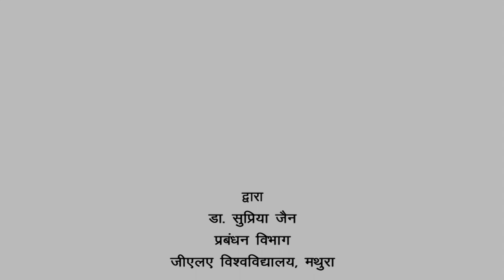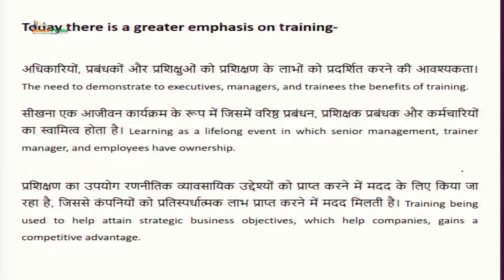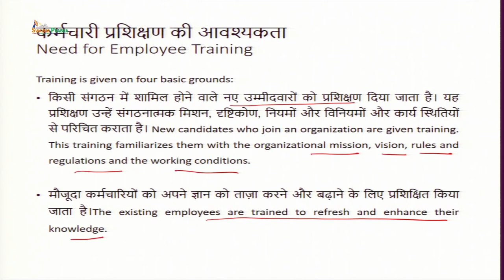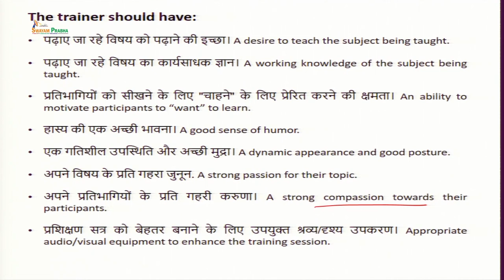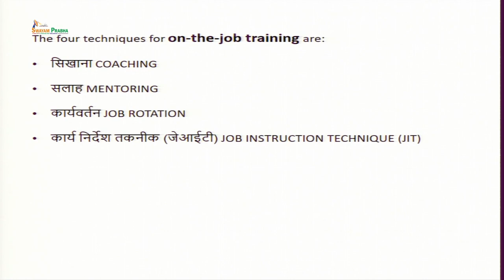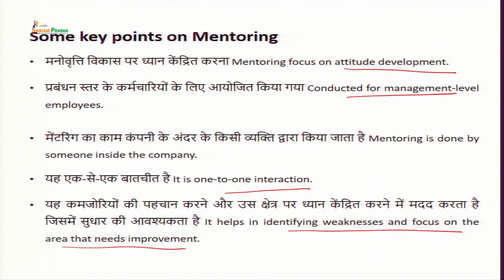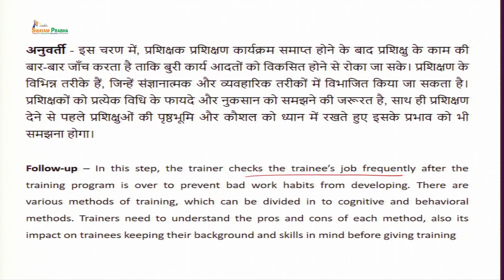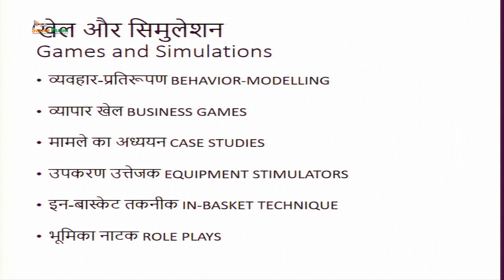Employee Training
Subject:Management